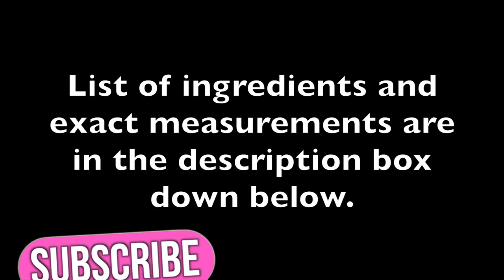CHICKEN TINOLA SA GATA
List of Ingredients for Tinolang Manok Sa Gata

2.5 Chicken (I used drumsticks and breast)
Half of medium Papaya
1 Tomato
3-4 C Spinach
Medium-sized Onions
1 stalk of Lemongrass
Ginger (About2 thumb-sized)
1 tbsp Patis
2 tsp Salt
1/2 tsp Ground Black pepper
1/2 C Pineapple Juice
3/4 C Coconut Milk
7 C Water
2 tbsp Olive Oil

***NOTE***